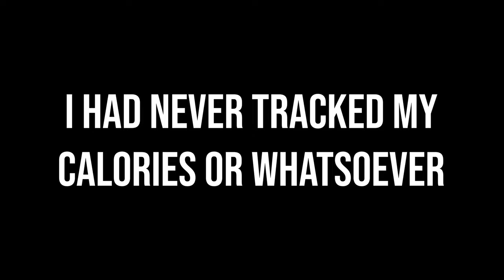Marlon Badia 3 Year Natural Transformation 14-17